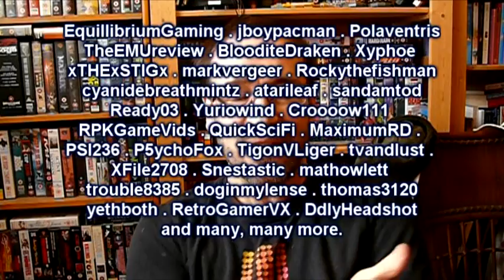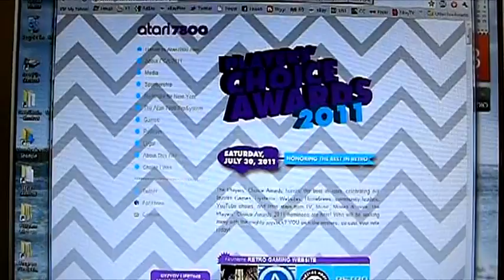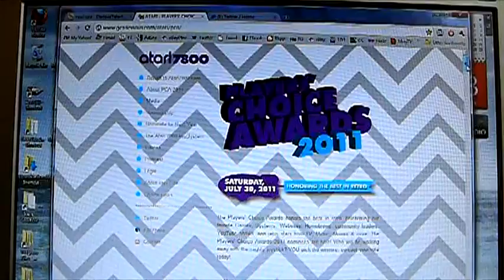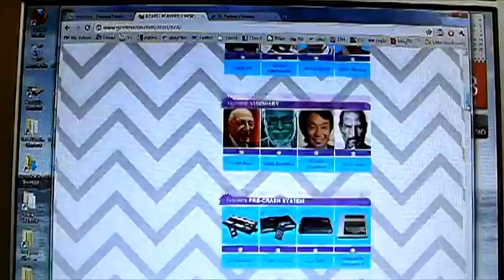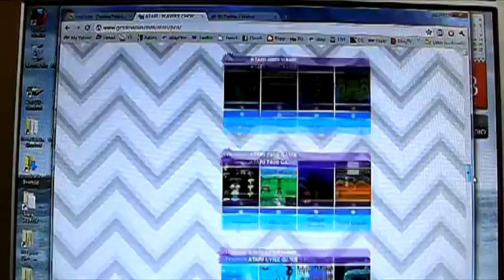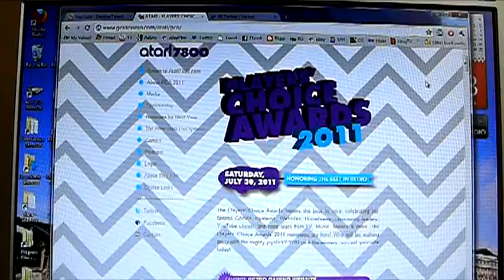Friday Talkie: Retro remake, friends list, and is the community dying?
I give my response to MaximumRD's retro remake tag.

Next I talk a little about how I've started using the friends list to maintain control of comments while still giving unmoderated comments to as many people as possible.

I then respond to the question that's doing the round "is the gaming community dying?"